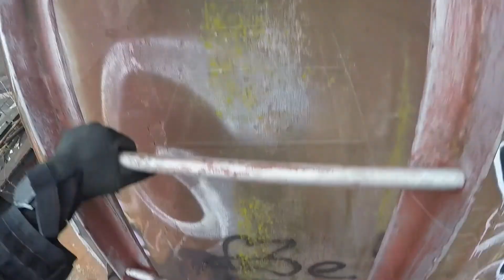LOST PLACE CLIMB | Lebensgefährlich! Kommen wir bis ganz nach oben? - Die verlassene Papierfabrik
Mein Instagram

MEINE AUSRÜSTUNG
Kleidung/Schlafen
Carinthia Defence 4 Schlafsack Winter
Carinthia Tropen Schlafsack Sommer
RevolutionRace RVRC GP Pro Pants
MECHANIX WEAR – Handschuhe
Halbfinger Handschuhe
Schuhe Haix Scout black

Kamera/Technik
GoPro Hero 4
GoPro Akkus
Kopfgurt GoPro
SanDisk Ultra 128GB Speicherkarte
Octopus Stativ
Gimbal iSteady Pro 4

Licht/Taschenlampen
ThorFire Campinglampe LED
Ledlenser P7R Taschenlampe
Ledlenser Color Filter Set
Olight Seeker 2 Pro

Camper Ausstattung
Klappmatratze Camper
Camping Stuhl
Bright Spark Camping Gaskocher
Camping Tisch
ROBENS - Set aus Teller, Besteck, Schneidebrett
SEVERINKühlbox (19 L) mit Kühl/Warmhaltefunktion
Camping Dusche
Jackery Explorer 500

Sonstige Ausrüstung
FLORA GUARD Klapphandsäge
Aacehome tragbare Feuerstelle
COVACURE Hängematte
faltbar Thermokissen
First Aid Kit

Technik allgemein
WD Wireless 2TB externe Festplatte
Baseus Power Bank 30000mAh
Xiaomi Redmi Note 10 Pro
Speicherkarten Schutzbox